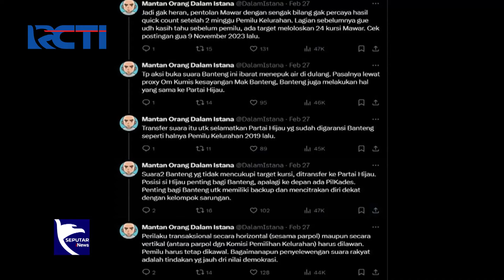Hoax Soal Tranfer Suara Partai, Perindo: Suara yang Diperoleh Merupakan Amanah - SIP 05/03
Saksikan info berita terkini di:
Seputar iNews Pagi: Setiap Hari Pukul 04.30 WIB
Seputar iNews Siang: Setiap Hari Pukul 11.30 WIB
Seputar iNews Malam: Senin – Jumat 01.00 WIB
Seputar iNews: Senin – Jumat 09.00 | 11.00 | 13.00 | 14.00 | 18.00 | 23.00